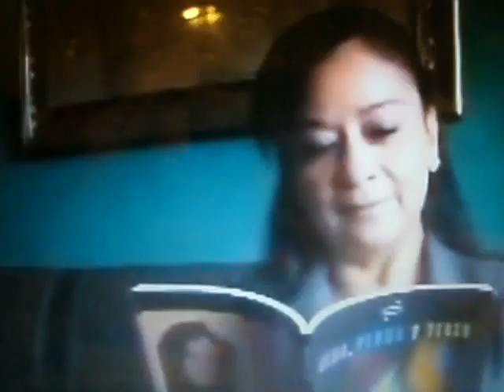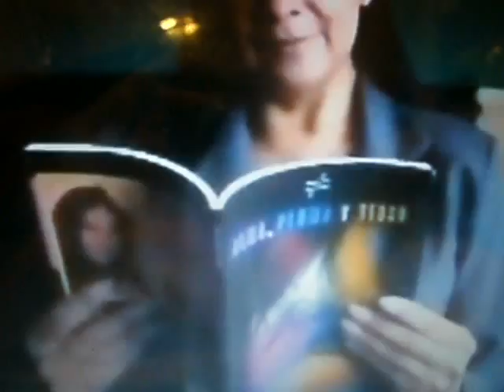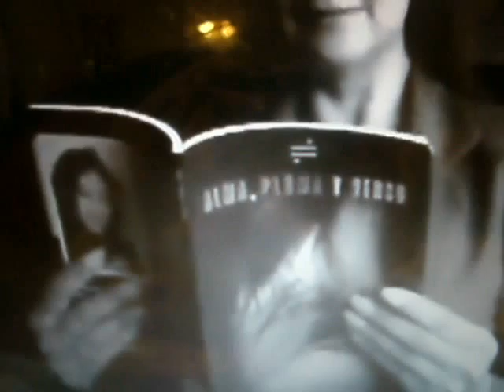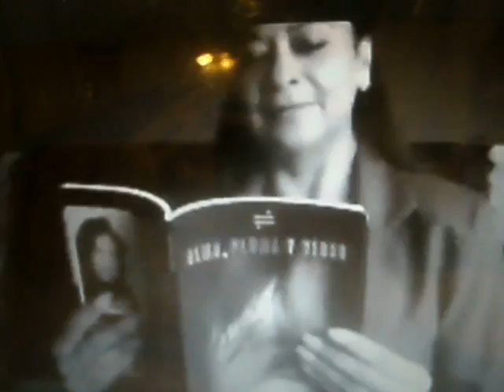UNA NOCHE DE LUZ Y FANTASIA (poema)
Una Noche de Luz y Fantasia; es uno de los poemas de el libro "Alma, Pluma y Verso "
la mas reciente publicacion de la gran Poetiza y Escritora Azucena Ordoñez-Rodas